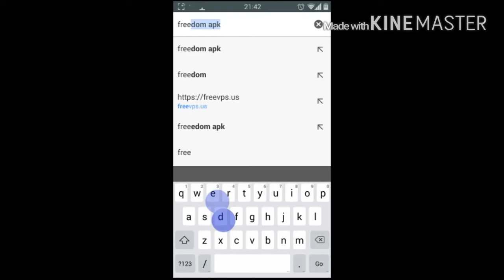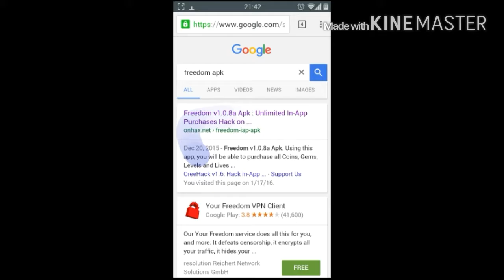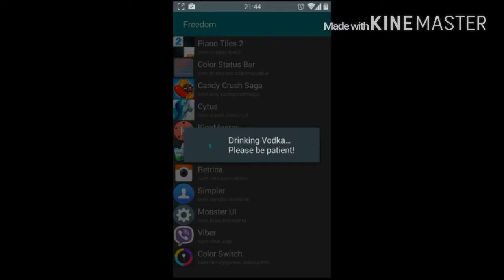How to hack games with Root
English
How to hack games with root its pretty simple , it may not work in all games , in some it doesnt even show in freedom list ...
Buy eveything at the first time u open the app with freedom because it may not work in the second time ...

Shqip
Si me haku lojrat me root, e thjeshte , mundet me ndodh mos me funksionu ne te gjitha lojat , mund te ndodhe edhe se disa lojra nuk shfaqen fare ne listen e freedom...
Bleni gjithqka per here te pare  se mundet me ndodh mos me tba per here tdyt me ble apet..